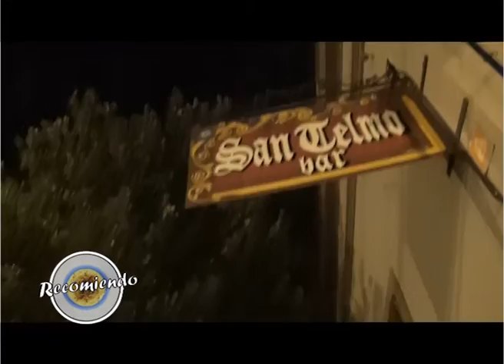RECOMIENDO CON SEBA PIGNATA EN SAN TELMO BAR!!!